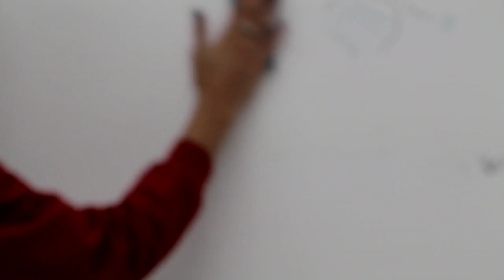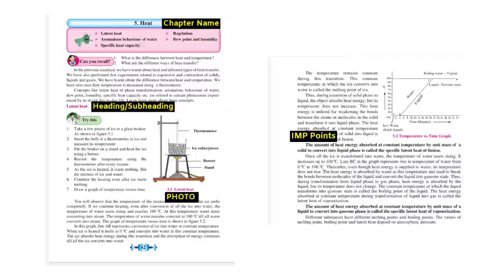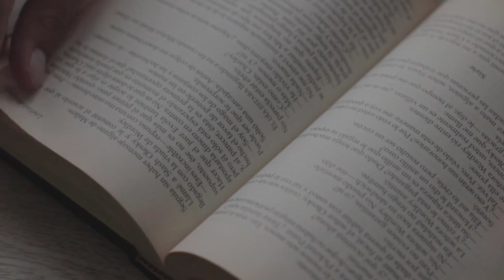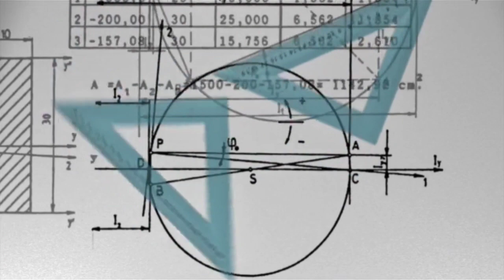अभ्यास करण्याची योग्य पद्धत 🤩 How to study effectively 😍 Scientific way to study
10th Science 2 Chapter Notes PDF😍Class 10 Science Part 2 All Chapter Notes Download🔥

Hello Guys Welcome In My YouTube Channel
मित्रांनो मराठी चॅनलला सपोर्ट करा. तुम्ही सबस्क्रायब करा आणि तुमच्या मित्रांना पण सांगा .

Video Topics :-
1) 10th SSC Board Exam
2) अभ्यास कसा करावा ?
3) How to study effectively ?
4) Class 10 Board Exam 2023
5) 10th First Semester Question Paper

अभ्यास कसा करावा,दहावीचा अभ्यास कसा करावा,अभ्यास कसा करावा ?,दहावीचा अभ्यास कसा करायचा,गणिताचा अभ्यास कसा करावा,कमी वेळेत जास्त अभ्यास कसा करावा,दहावी बोर्ड परीक्षेचा अभ्यास कसा करावा,अभ्यास,रात्री अभ्यास कसा करावा,अभ्यास कसा व कधी करावा,बारावीचा अभ्यास कसा करावा,पोलीस भरती अभ्यास कसा करावा,गणिताचा अभ्यास कसा करावा?,परीक्षा काळात अभ्यास कसा करावा,अभ्यास कसा करावा? how to study,विज्ञानाचा अभ्यास कसा करावा?,परीक्षेच्या काळात अभ्यास कसा करावा